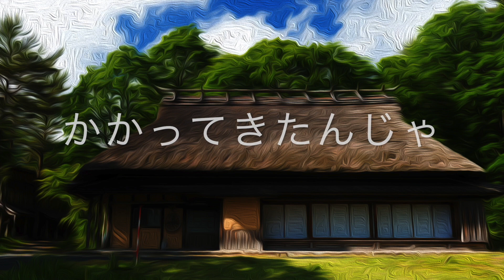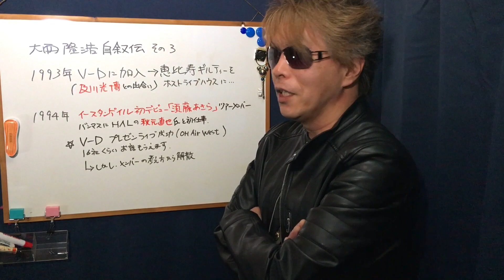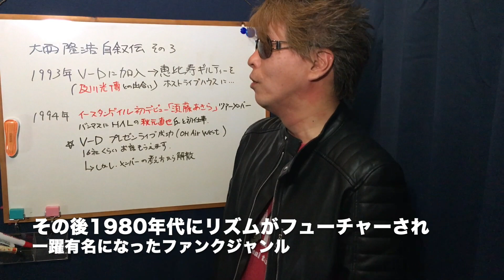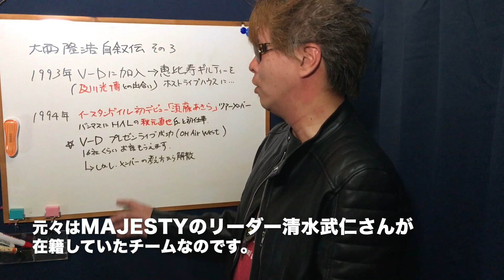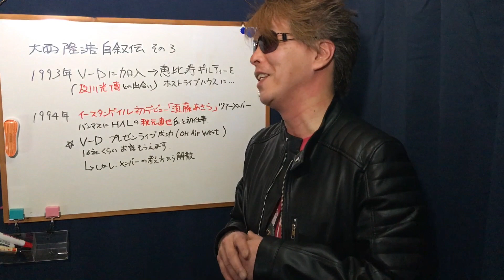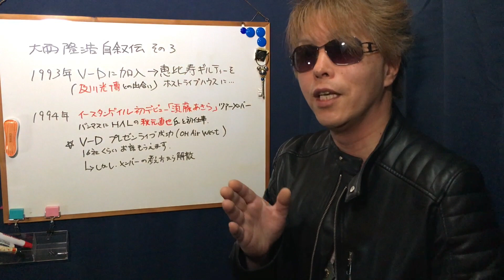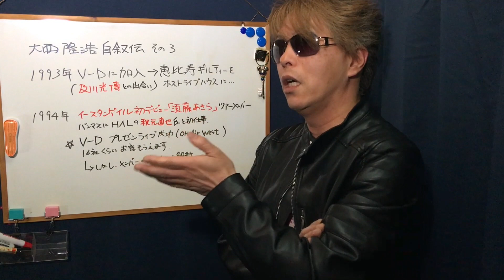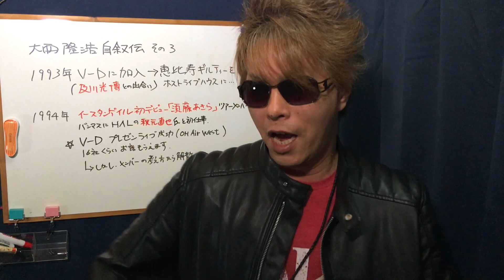今回もギリギリ語ります！大西隆浩自叙伝その３〜ミッチー登場〜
とうとうシリーズ第三弾となりました！
1993~1994年のお話をさせて頂きました。

今回はVanity Danceこと、V-Dの話です。
このバンドは及川光博を中心としたオシャンティーなFunk Pop Bandでした。

その出会いから別れまでのお話、軽いエピソードを添えてお話してます。

恐らく多くを語られていない内容とは思いますが、今回喋れる範囲でお話しております。

しかも冒頭ちょっと遊ばせて頂きましたw